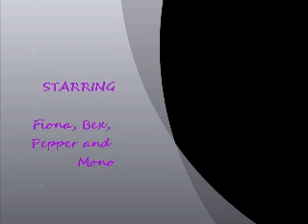Horse Antics at Wilsden Equestrian Centre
Fiona and Bex having fun in the Arena with thier horses Pepper and Mono